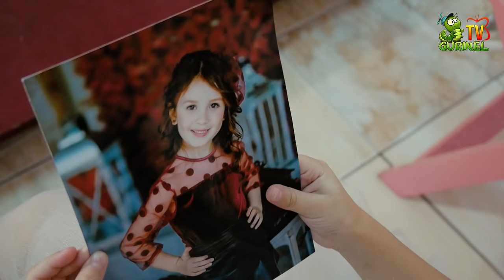Mirela Colesnic - Super Model (Picaturi Muzicale)